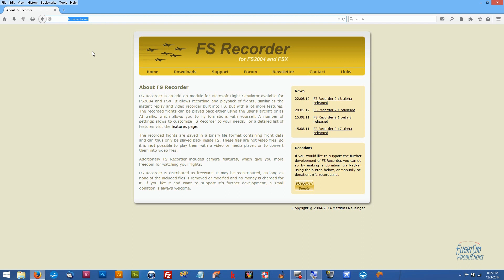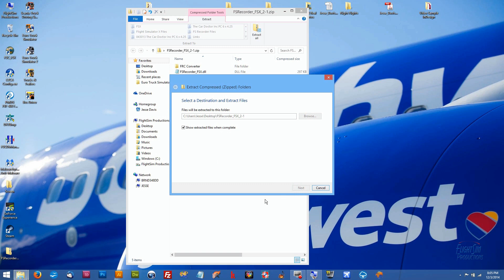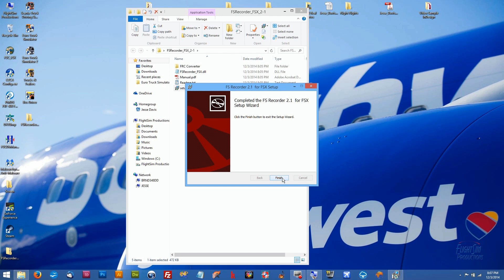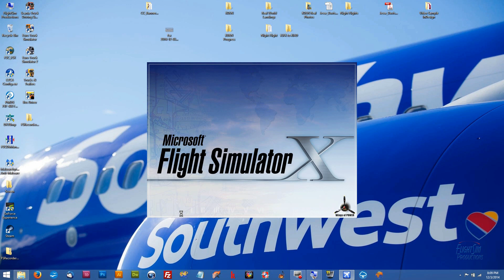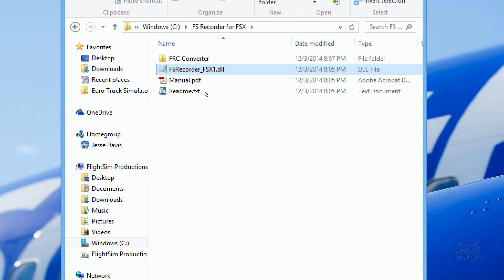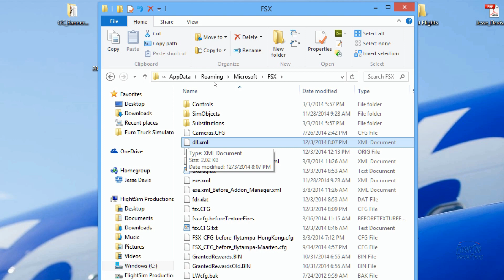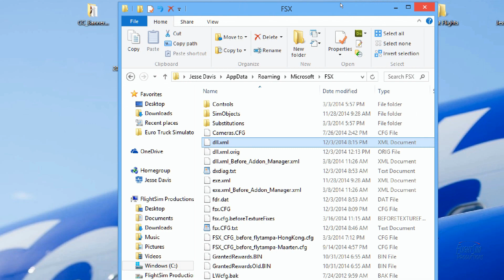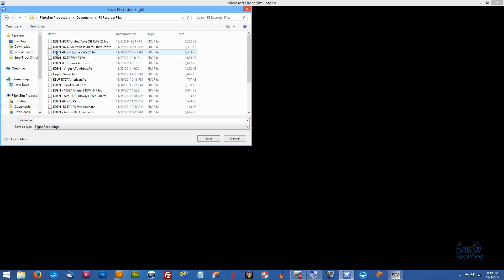FS Recorder - Windows 8 - 8.1 - FSX Boxed Version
Error message when starting up FSX with FS Recorder installed work around.

The solution is posted on the forum at fs-recorder.net by someone with the handle agp12.

Note this is for the boxed version of FSX Gold.

If you're looking for a possible solution to getting FS Recorder on Steam check out this video